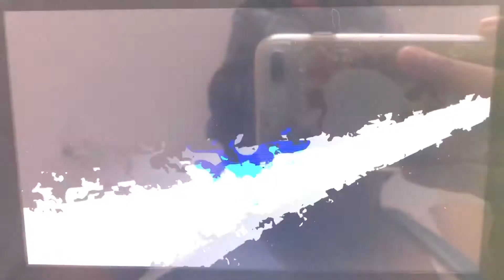SSBU - Luminary (me) & Veronica vs Evil Terry & Fake Min Min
A 2 on 2 battle on Yggdrasil’s Altar (Ω Form) Stage from Super Smash Bros. Ultimate.